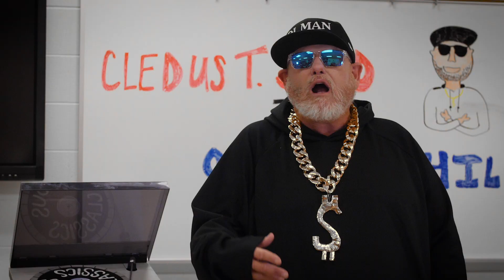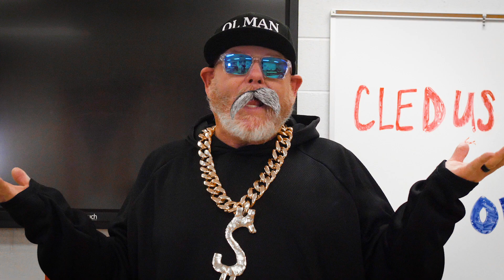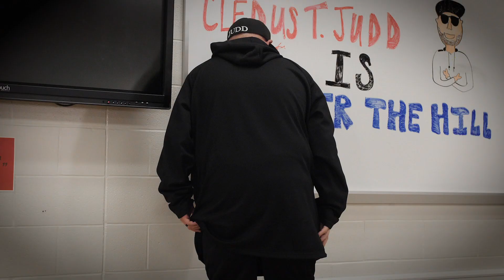Old Man Rap - Official Music Video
The official music video of Old Man Rap by Cledus T. Judd